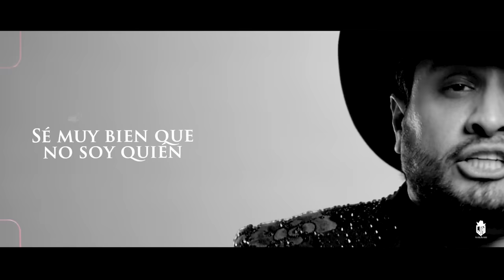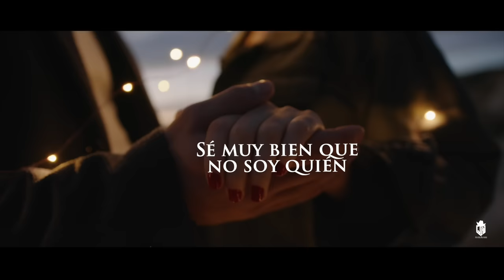Julión Álvarez y su Norteño Banda - Casi Completa (Video Lyric)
Letra:

Hola, ¿qué tal, princesa?, te quería saludar
También felicitar, no lo puedo evitar
Sé que no es tu cumpleaños
Pero te felicito por lo hermosa que estás
Nunca había conocido una mujer tan centrada, tan inteligente
Buena y bien educada con forma de ser
Maravillosa de plano, mi niña, tú eres toda una diosa
Pero te lo confieso
Entre tanta belleza
Hay un pequeño detalle, porque a tu dominó
Le hace falta una pieza
Alguien que te trate bien, que te sepa querer
Que un beso intenso te enchine la piel
Que cuando tú estés con él
No le importe nada más que tus ojos color miel
Alguien que te haga volar
Que mire las estrellas y con todas ellas
Tu cara la forme y que a la más bella
Le ponga tu nombre
Sé muy bien que no soy quién
Para darte consejos, pero ahí te lo dejo
Estás hermosísima, sin un defecto
Tú lo tienes todo, te digo la neta
Pero sin mí
Estás casi completa
Lo tienes todo, chiquitita
Pero te falta algo

Pero sin mí
Estás casi completa
Pero sin mí
Estás casi completa